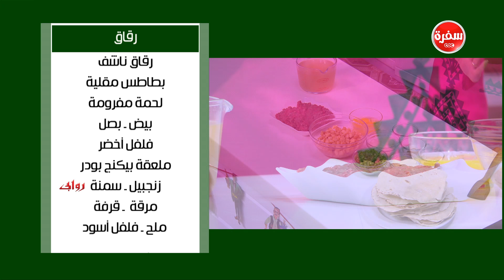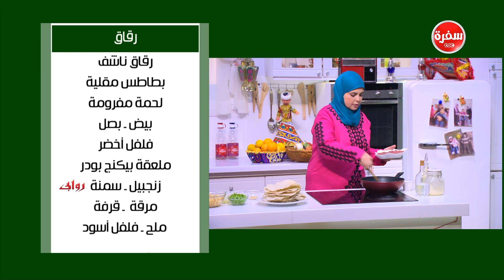رقاق | نجلاء الشرشابي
طريقة عمل رقاق    مع نجلاء الشرشابي في على قد الإيد